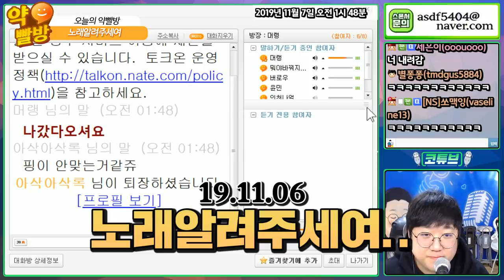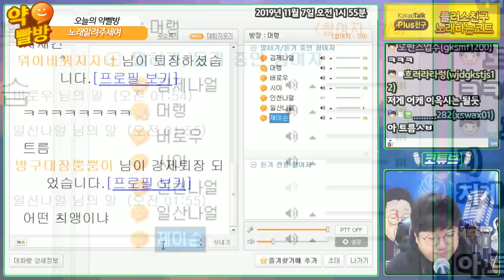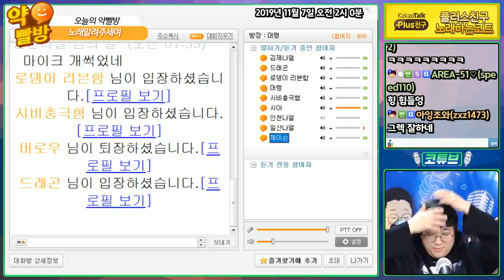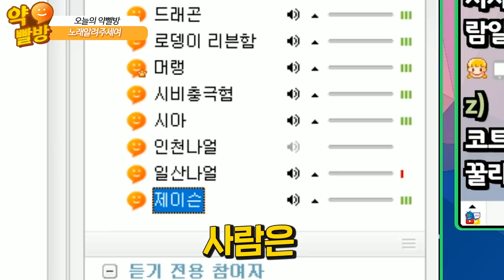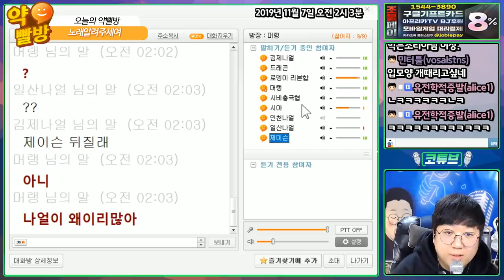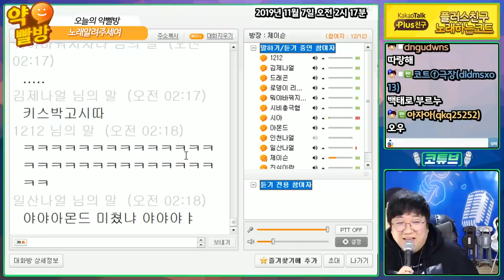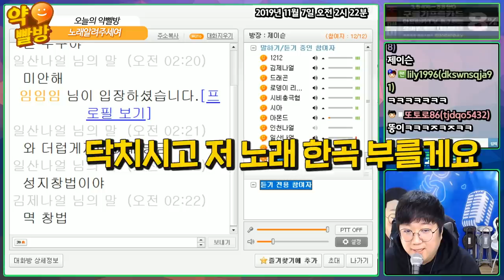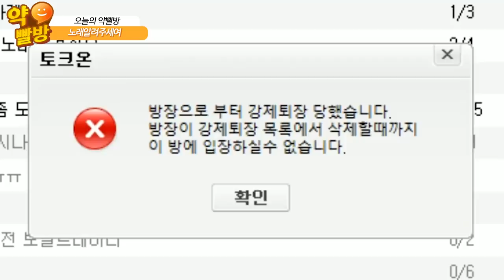노래 잘 부르는 법 (약빨방) [노래하는코트]